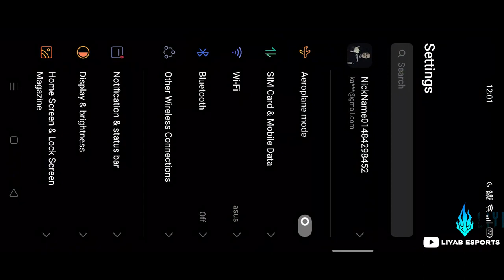Dr. Mundo Closed Beta Gameplay | Liyab Esports | Kaigu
Dr. Mundo is one of the 6 new heroes in Wild Rift so Kaigu gave him a try! We're sorry for the technical difficulty of the recording so there's no in-game sounds for this video :( :( We tried!